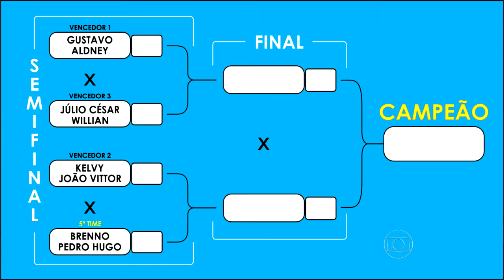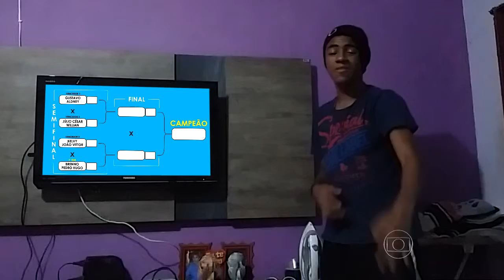SEMIFINAIS COM GOLS NOVOS! | Rua Esporte - 2ª Edição - Parte 3 (Em HD)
[OBS.: ESTE PROGRAMA SE REFERE A 2015] Na 2ª Edição do Rua Esporte veremos os melhores momentos da 4ª Edição do Campeonato da Rua, que aconteceu do dia 28 a 30 de julho de 2015, e seus preparativos junto a entrega da medalha do Inacreditável Rua Clube, os placares e Artilharia do Campeonato anterior e muito mais!

Sinopse: O Rua Esporte é o programa da Rede Rua que mostra tudo sobre o campeonato de futebol da rua que acontece desde 2013. Com 2 edições em cada ano, Júlho César mostra resultados, curiosidades, e os melhores momentos do Campeonato da Rua

NESTE BLOCO:

Tem:
Continuação dos melhores momentos e placar do jooj: DIOGO e PAULO x JULHO e WILLIAN;
Começo das semifinais;
Gustavo trai Aldney jogando com Diego ( ͡° ͜ʖ ͡°);
Começo dos melhores momentos e placar do jooj: GUSTAVO e ALDNEY x JULHO e WILLIAN;

Apresentação:
Julio César

Direção:
Kelvy Fernando

Produção:
Gustavo Mendes
Kelvy Fernando

Narração:
Kelvy Fernando

Edição:
Kelvy Fernando

Imagens/Camera-Man:
Kelvy Fernando

Cenário:
Casa de Kelvy/Willian

Estádio:
Maracanãzinho

Participação:
Aldney Moreira
Brenno Santos
Diogo Esteves
Gustavo Mendes
João Vittor Ramos
Júlio César
Kelvy Fernando
Paulo
Willian Somera

Participação Especial:
Diego Esteves
Thomás (Filho do de cima)

OBSERVAÇÃO: esse vídeo é uma compilação da 5ª e 6ª parte do Rua Esporte - 2ª Edição referente aos outros meios de envio, com o objetivo de melhor experiência para todos.